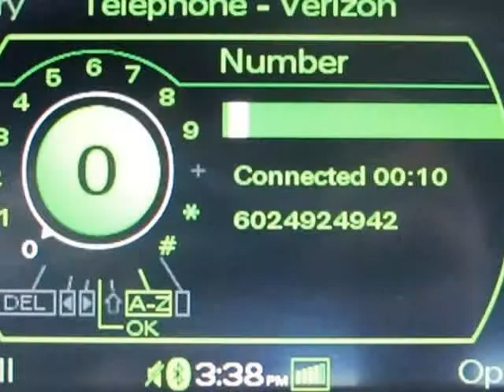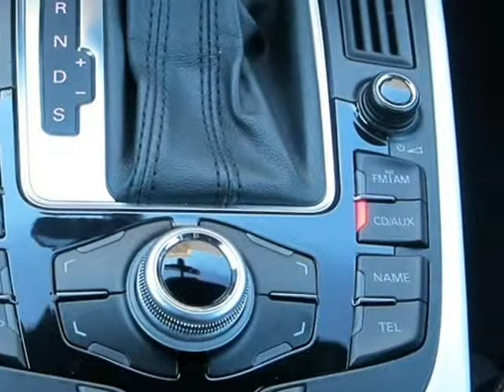**V6 Quattro**SPORT DIFFERENTIAL**REAR BACK UP CAM**NAVI**S-LINE** (Chandler, Arizona)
V6 QUATTRO**  **SPORT DIFFERENTIAL**S-LINE**NAVIGATION**REAR BACK UP CAMERA**19&quot; Sline Sport Wheels** This A5 is LOADED WITH EVERY OPTION!!! Perfect condition inside and out.   Carfax certified with no accidents.